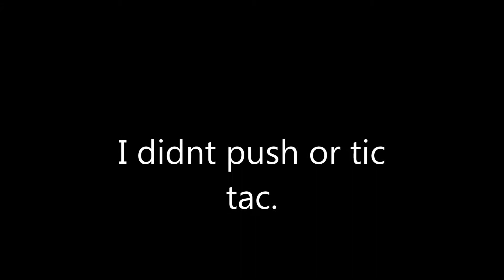New Bearings+New Wheels+One Push=SWAG!.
Too much swag.